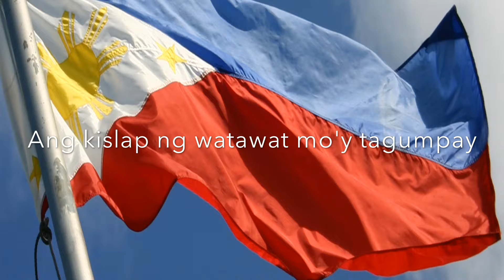The Philippine National Anthem - "Lupang Hinirang"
The National Anthem of the Republic of the Philippines.

________________________________________________~[English]~_____________________________________________
Lupang Hinirang (English: Chosen Land; Spanish: Patria Adorada) is the national anthem of the Philippines. Its music was composed in 1898 by Julian Felipe, and the lyrics were adapted from the Spanish poem Filipinas, written by José Palma in 1899. Originally written as bayang magiliw it did not have lyrics when it was adopted as the anthem of the revolutionary First Philippine Republic and subsequently played during the proclamation of Philippine independence on June 12, 1898.

Under the American Period, the Flag Act of 1907 prohibited the public display of flags, banners, emblems, or devices used by revolutionaries in the Philippine–American War. Under this law, the colonial government banned the song from being played. The Flag Law was repealed in 1919. Under the Commonwealth, Commonwealth Act № 382, approved on September 5, 1938, officially adopted the musical arrangement and composition by Julián Felipe as the national anthem.

The Spanish lyrics were translated into Tagalog beginning in the 1940s, with the current Filipino version from 1956 undergoing a slight revision in the 1960s. Over the years, several English versions came into use. On February 12, 1998, Republic Act № 8491 codified the Filipino lyrics, abandoning use of the Spanish and English versions.

______________________________________________~[Filipino]~_________________________________________
Ang "Lupang Hinirang" ay ang pambansang awit ng Pilipinas. Binuo ni Julian Felipe ang himig noong 1898 at ang mga titik ng awit naman ay inangkop mula sa tulang Filipinas na isinulat ni Jose Palma sa wikang Kastila nuong 1899.

Nagsimula ito bilang isang martsang pang-instrumental na ipinag-atas ni Emilio Aguinaldo na gamitin sa pagpapahayag ng kalayaan ng Pilipinas mula sa Espanya. Marcha Filipina Magdalo ang unang pangalan nito ngunit binago at naging Marcha Nacional Filipina matapos hirangin ito bilang pambansang awit ng Unang Republika ng Pilipinas. Una itong tinugtog ng bandang San Francisco De Malabon sa araw ng pagpapahayag ng kalayaan noong Hunyo 12, 1898. Ang mga titik ng awit ay idinagdag na lamang matapos isulat ni Jose Palma ang tulang Filipinas nuong Agosto 1899.

Naisipan ng pamahalaang kolonyal ng Estados Unidos noong dekada 1920 na isalin ang pambansang awit sa Ingles mula sa Kastila matapos na mapawalang bisa ang Flag Law[1]. Ang pinaka-tanyag na pagsasalin ay ang "Philippine Hymn" na ginawa nina Senador Camilo Osias at isang Amerikano na si Mary A. Lane. Ito ang ginawang opisyal na pagsasalin ng Kapulungan ng Pilipinas noong 1938.

Ang mga pagsasalin ng pambansang awit sa Tagalog ay ginawa noong dekada 1940. Ang pinaka-tanyag sa mga salin na ito ay ang O Sintang Lupa na sinulat ni Julian Cruz Balmaceda, Ildefonso Santos at Francisco Caballo. Ito ang naging pambansang awit noong 1948.

Nagbuo naman ng komisyon ang Kalihim ng Edukasyon na si Gregorio Hernandez upang baguhin ang mga salitang Tagalog ng pambansang awit noong panunungkulan ni Pangulong Ramon Magsaysay. Naging bunga nito ang pambansang awit na Lupang Hinirang na unang inawit nuong Mayo 26, 1956. May mga kaunti pang mga pagbabago ang idinagdag nuong 1962 na ginagamit hanggang sa kasalukuyan.